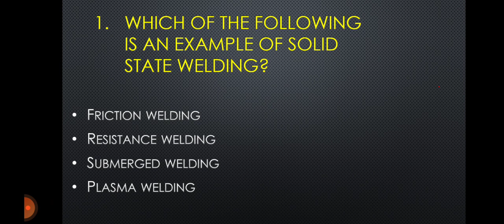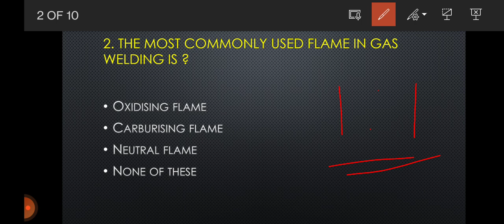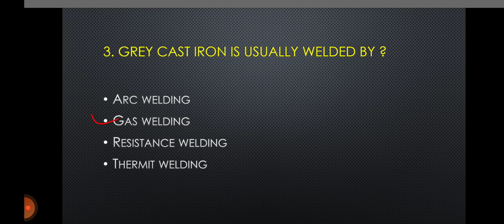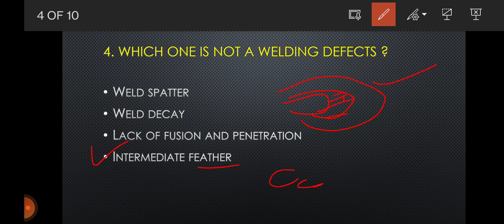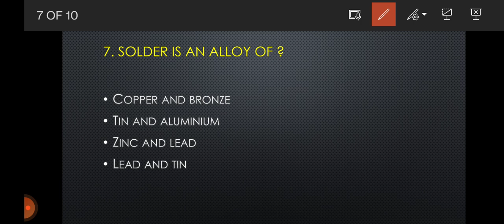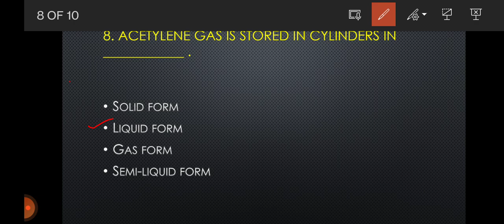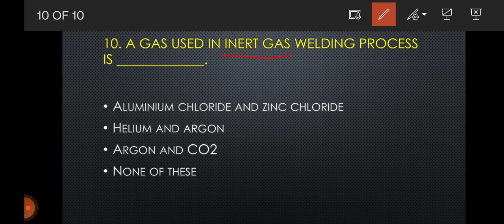ITI WELDER IMPORTANT MCQS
Hi guys, In this video, I have discussed SOME MCQS which are very important for your upcoming exams and these questions are based on our  ITI TRADE (WELDER) class.

I hope today's class was helpful and if you have any doubt you can comment in the common section.

And most importantly, if you guys are preparing for OIL INDIA LIMITED  for their recent requirement  then do subscribe us we will provide you with classes related to quantitative Aptitude, mental ability - numerical ability and many more.

ITI
Diploma Contract Basis Latest Job
oil india recruitment
oil india recruitment 2023 assam
B-Tech job's vacancy
oil india limited duliajan recruitment 2023
oil india duliajan recruitment 2023
oil india apprenticeship 2023